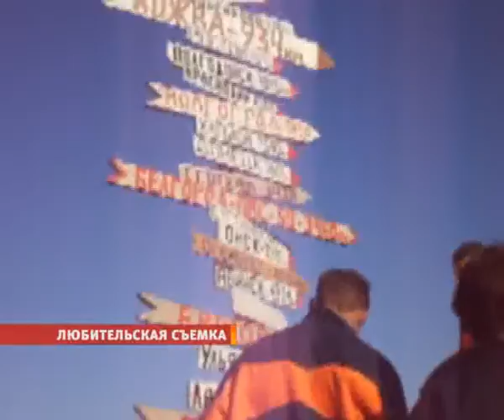Студенты нашли достойную работу на лето